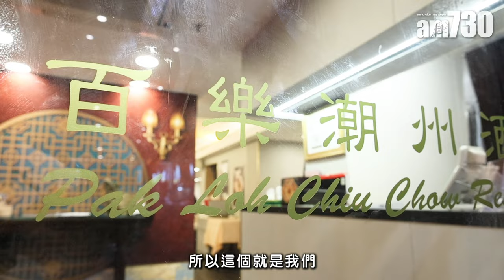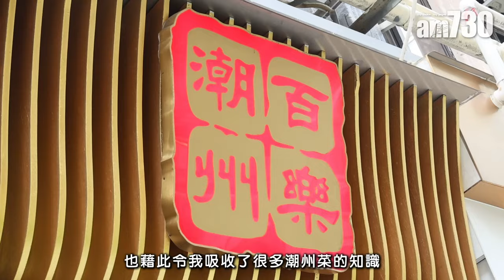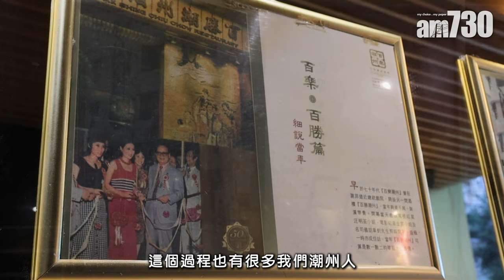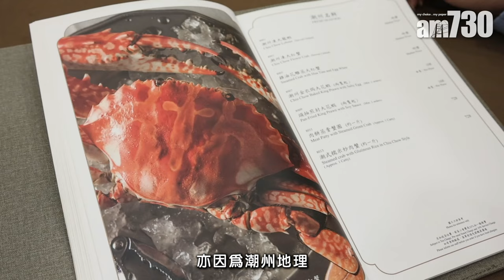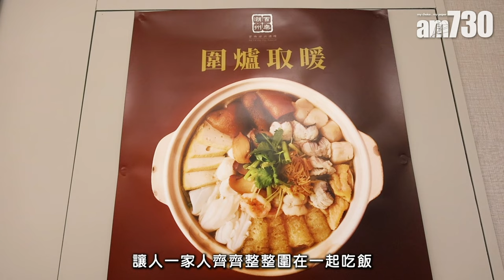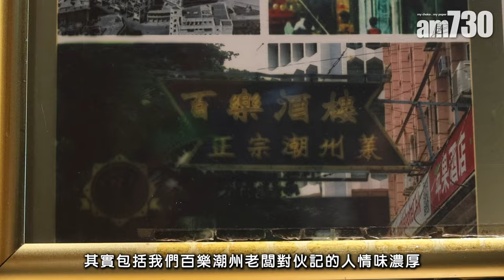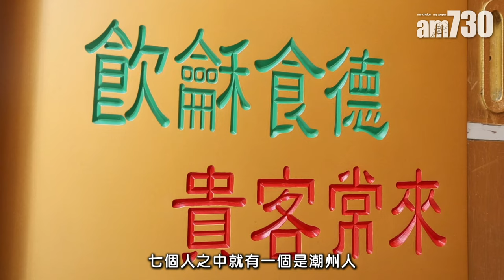味美道來｜銅鑼灣百樂潮州 總廚許美德師傅解構傳統潮式滋味！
「茶三酒四去玩二」，潮州人的待客之道便由一杯上好的功夫茶開始。甘香濃郁的烏龍茶，配上紫砂茶具的溫潤質感，無疑是百樂潮州對每一位客人的誠摯之道。這種對傳統潮州飲食文化的堅持，百樂除了體現於剛入座一杯茶上，還在食材、烹調技巧和菜式上都表現得淋漓盡致，當之無愧「正宗潮菜、創自六七」這八字。

好客文化
「在潮州你走到哪裡都一定會聽到人家說『阿弟、阿弟，快來吃茶』，這就是潮州人的好客文化，每個客人來到，我們都會立即給他一杯功夫茶。」許美德師傅邊說邊為記者斟上一杯功夫茶，輕呷一口「釅、熱、香、滑」的茶體，香氣鮮明卻自然柔和。難怪不少客人都會來百樂，只為呷一口正宗的功夫茶，以解鄉愁。許師傅強調：「功夫茶就是我們和客人的第一道橋樑，也是一份見面禮，亦是我們要保留下來的傳統飲食文化。」

得天獨厚的好食材
除了這一份傳統的見面禮外，許師傅更認為，正宗的潮州菜式離不開當地的優質食材：「因為潮州背山面海，四季分明，所以水土豐厚，好多食材得潮州有。以獅頭鵝為例，有人曾在潮州買了鵝苗和飼料，想近近哋在莆田自己養，但最後都失敗，水土差少少就是不行。」許師傅更笑言獅頭鵝是上天賜給潮州人勤力的一份禮物。所以百樂的食材：上到獅頭鵝、紅蟹，下到欖菜、汁醬均是由潮州入口。紅蟹不是潮州獨有，但師傅表示按過往的經驗，在潮州捉到的紅蟹肉質都是肥美鮮甜好多，最適合做凍蟹。

堅持傳統味道
說起潮州菜的特點，不外乎是好用滷味、善烹海鮮、重湯輕油、注重養生。雖然說得輕巧，但除了食材要過關外，師傅的心機一點都不能少。許師傅表示杏汁豬肺湯便最能考究一位廚師的用心：「行內人都知道比例是三七比，但有些人貪快用攪拌機去做的話，杏仁是不成漿的，一定要用石磨慢慢磨，再用杏仁漿去燉豬肺。豬肺淨係啤水、吐水都要3小時以上，做少一步就不是傳統的味道。」所以百樂出品的杏汁豬肺湯，色白清潤，沒有腥味，肉味香卻又不會掩蓋杏仁的清香，每一口都盡顯許師傅的用心。

「架嘰冷」精神
問到16歲便已入行做潮州菜的許師傅，有否想過轉做其他菜系時，他就爽朗地笑言：「做潮州菜好幸福，因為要做好傳統味道，所以餐牌不用常常轉。加上潮州人老闆有人情味，好多外面做廚，想請假都不行，但這裡會幫你找人頂你的位置，『架嘰冷』嘛，就讓你放完假回來繼續做。」因這份「架嘰冷」精神，令許師傅笑言自己更想「打好這份工」，希望能把百樂做得更好，把正宗的潮州菜帶到全世界，令世界各地的架嘰冷都能一解思鄉之愁。

bmgproductionmusic